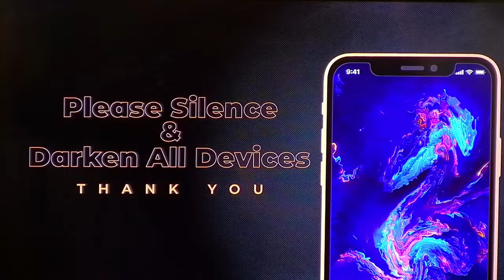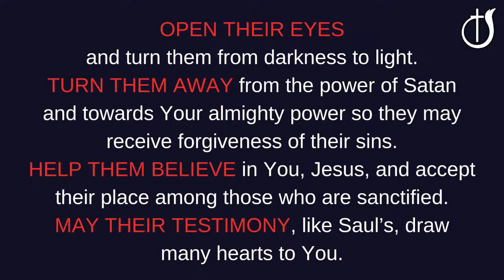Sunday AM 3-17-2024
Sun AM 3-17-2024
"The Lighthouse" (Isaiah 9:2)
Pastor Allen Gupton